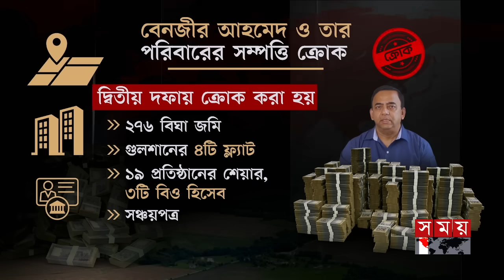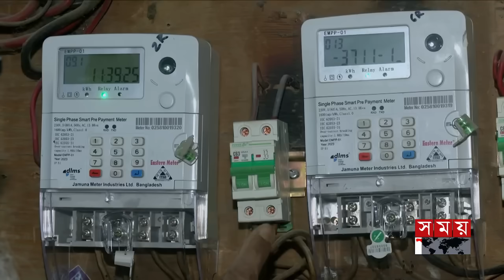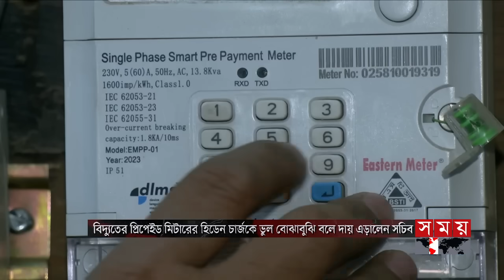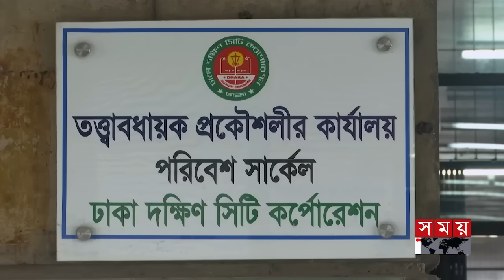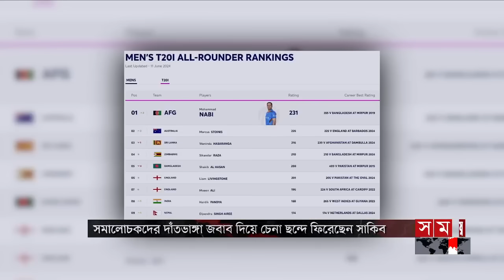প্রবাসে সময় | রাত ১টা | ১৪ জুন ২০২৪ | Somoy TV Bulletin 1am | Latest Bangladeshi News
Somoy TV: t.ly/Se1z
Somoy TV Bulletin: t.ly/iqIq
Somoy Entertainment: t.ly/3dWC
Somoy Sports: t.ly/iASp
SOMOY TV ISLAMIC: t.ly/zU6a

Somoynews.tv: t.ly/Y7ab
খেলার সময়: t.ly/xJ5H
সময়ের গল্প: t.ly/EW3M
এ সময়ের বাণিজ্য : t.ly/m3ir

Groups:
Somoy TV (Official)✅: t.ly/ajiO
Somoy Entertainment✅: t.ly/8CLh
Somoy Business✅: t.ly/4xaJ